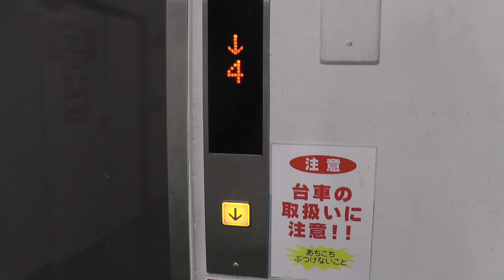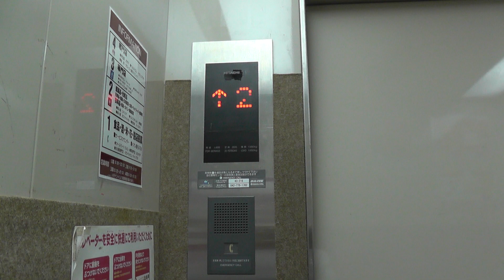【元業務用】ダイエー上溝店のエレベーター（日立製）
ダイエー上溝店（元忠実屋）にある、人荷用＋20人乗りのオーダーアーバンです。
バックヤードにありますが、一般用に転用されています。
第2世代UAベースですが、更新前の面影はありません。ドアや内装が綺麗なので、見た感じ制御リニューアル（モダニ）ではなさそうです。
－－諸元－－－－－－－－－－－－－－－－－－－
メーカー：日立
機種：オーダーアーバン
用途：人荷用
定員：20名
積載：1350kg
アナウンス：△
駆動方式：ロープ
停止階：1,2,3,4
設置数：1
防犯カメラ：×
メンテナンス：日立

－－他の場所－－
エスカレーターは日立製（Cシリーズ クリスタレーン）
－－住所－－
神奈川県相模原市中央区上溝5-14-19